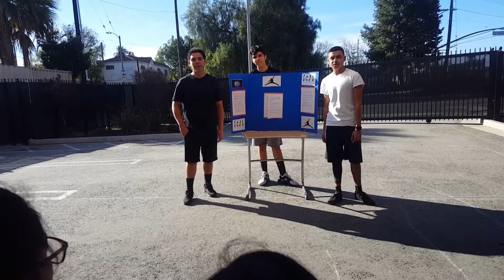Ultimate Frisbee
Per. 1